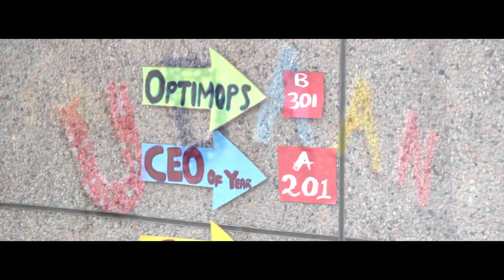Glimpse of Chrysalis 2019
Chrysalis - the annual cultural event of VJIM, Hyderabad amassed more than 1000 people, more than 200 participants from over 12 colleges.